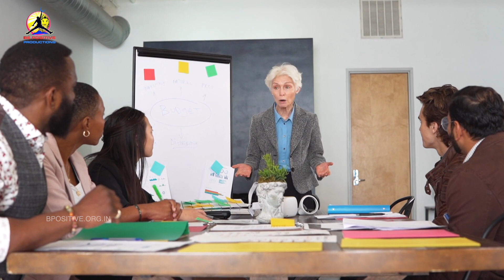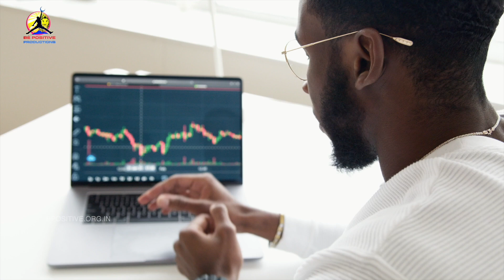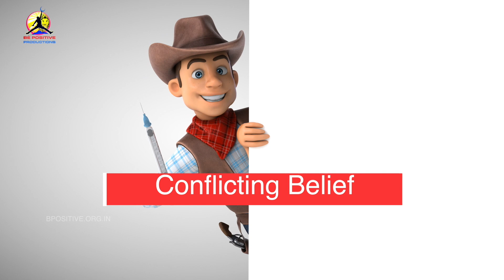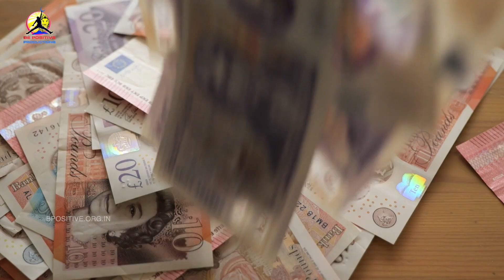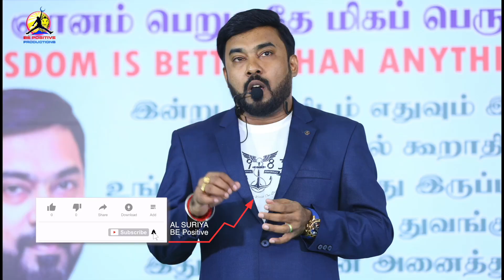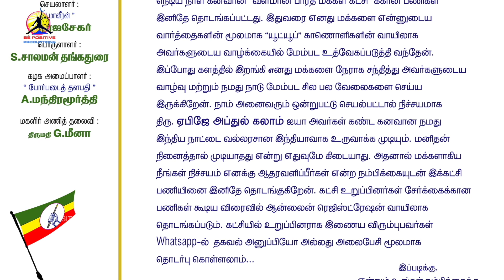கோடீஸ்வரர்கள் யோசிக்கும் முறை | How do crorepati's will think ? | AL SURIYA